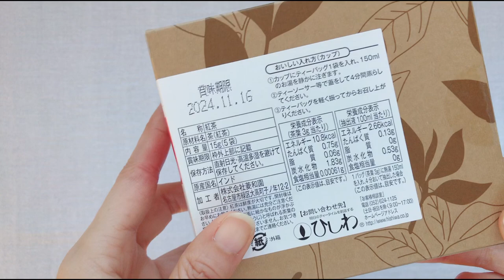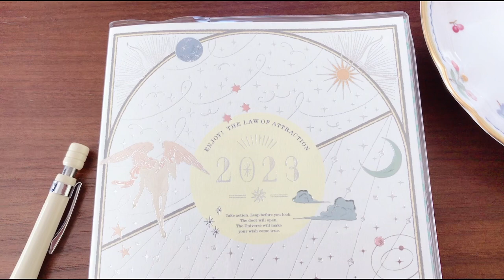新年最初のお茶時間〜ダージリン2種(プチレビューあり)〜[Tea vlog]ねね茶#31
ねね茶へようこそ！
いつも👍🏻やコメントでの応援ありがとうございます😊

新しい年が明けましたね。
お茶好きさんの新年行事お茶始め。
今年最初の一杯は何を飲もうか…と考えて特別なお茶を選んだ方も多いはず🤭
あなたはどんなお茶を選びましたか？

私はなかなか開けられずにいたダージリンの茶園ものを開封しました🥰
実はこのお茶のためにティーポットも新調✨
優雅に舞う香り高い茶葉の様子をお楽しみください🌿

この動画の紅茶はこちらです↓↓

①ダージリン・セカンドフラッシュ(サングマ茶園)クラシックマスカテル
→非売品(商品化されていないものを頂いたため、パッケージの紹介はありません)

② ひしわ　Himalayan Vintage Darjeejing Second Flush 2021 (ヒマラヤンヴィンテージダージリンセカンドフラッシュ）
→商品パッケージ等簡易レビューあります

「新しい年、何か始めたいな」という方へ
紅茶なんていかがでしょうか💡
ねね茶では「飲むだけ」ではない、もう1歩踏み込んだ紅茶の世界をご紹介しています♪
一緒にTea Lifeを楽しみませんか？

ねね茶の『紅茶をはじめよう』シリーズ
紅茶初心者と学ぶ紅茶のあれこれ🫖一緒に楽しんでくれる仲間を募集中です❣️↓↓

→おすすめの紅茶屋さん、リーフティーやアイスティーの淹れ方、DAISOのポットレビューetc.

ねね茶のTea Timeシリーズ
こんなティータイムも楽しんでます❣️↓↓

→ 自作フレーバードティー、炭酸出し紅茶、スコーン、いちごパフェ、お茶漬け⁉️etc.

紅茶初心者がおすすめの紅茶を探す紅茶レビュー修行 シリーズ
紅茶レビューにもチャレンジ中🫖↓↓

→トワイニング、フォートナム&メイソン、アーマッドティー、ジャンナッツ、チャイいろいろ etc.

00:00 オープニング
00:36 ダージリン・セカンドフラッシュ(サングマ茶園)
03:02 ヒマラヤンヴィンテージダージリンSF
06:21 エンディング

このチャンネルでは、様々な紅茶のテイスティングレビュー・購入してよかったお茶道具の紹介等、Tea Lifeを楽しむための情報を発信しています。

美味しい紅茶を楽しむのに何より大切なのは、自分好みの茶葉に出会うこと♡
お茶好きさんみんなで、紅茶(和紅茶も)を盛り上げていきましょう♪